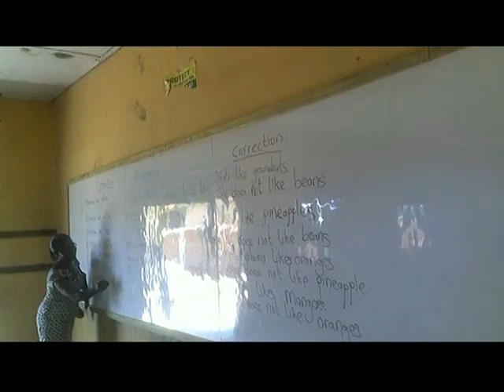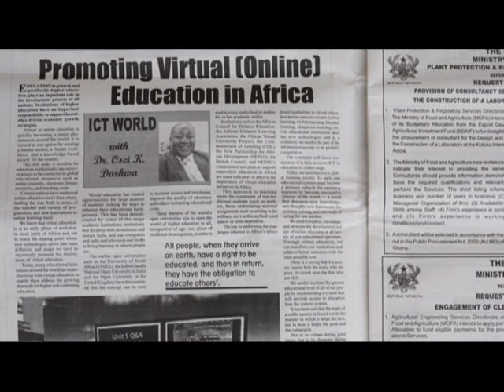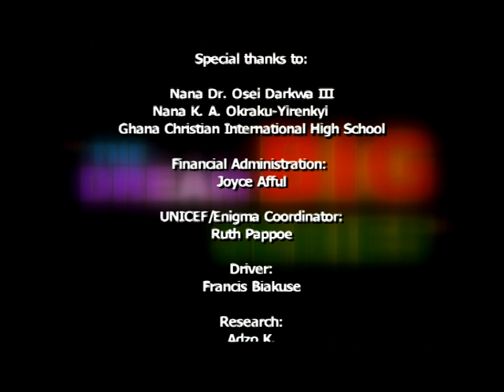The Dream Big Series - Nana Dr Osei Darkwa III